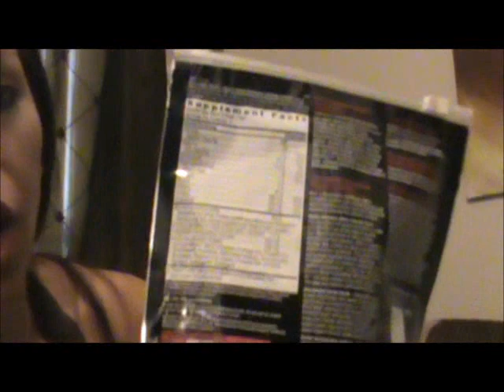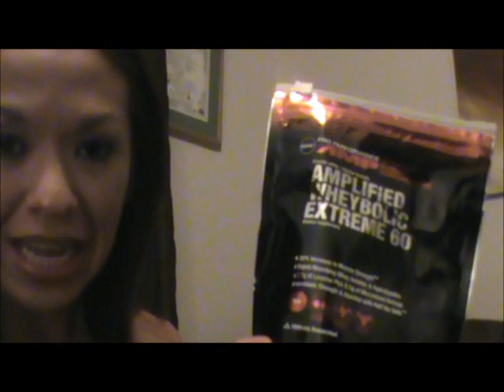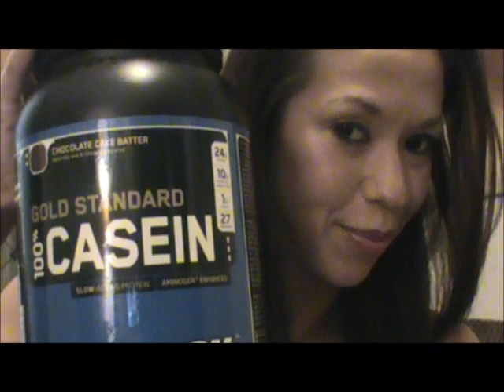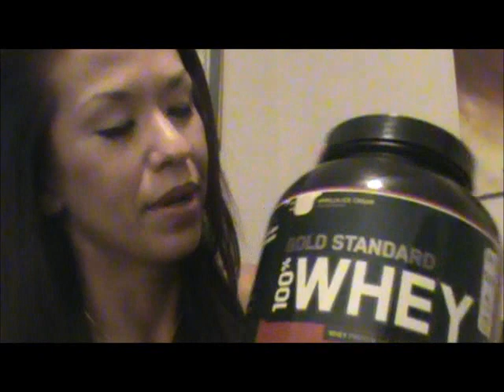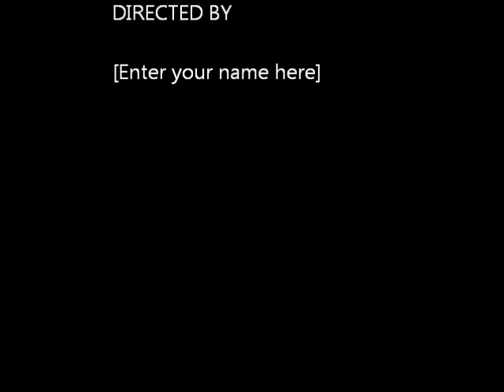protein ?'s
What does protein do and when should you take it